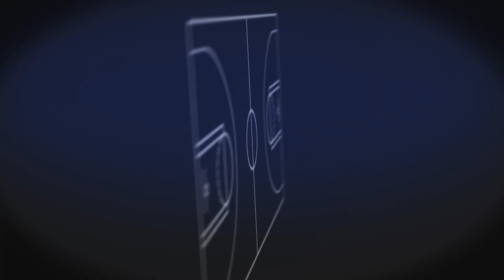March Madness in Video Games | NLSC Podcast 469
From courtside of the virtual hardwood, it's Episode 469 of the NLSC Podcast, hosted by Andrew and @dee4three930!

With March Madness underway, it's a perfect time to play and talk about college basketball video games! We join the community in sharing our history with NCAA on the virtual hardwood, and some of our favourite titles. We've also got an update on our NCAA Basketball 10 Tournament, and once again touch on the possibility of college basketball video games making a comeback.

Also tune in on...